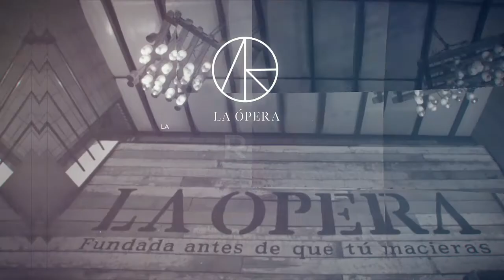Carta Blanca: Promocional "Opera" 2018